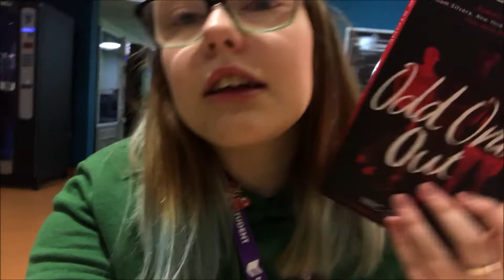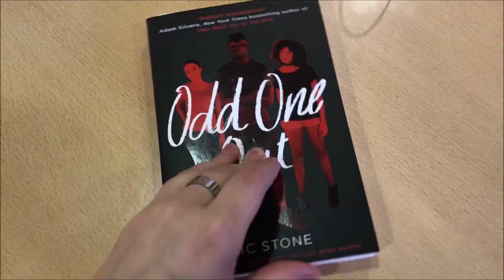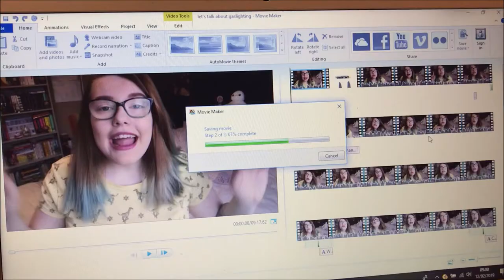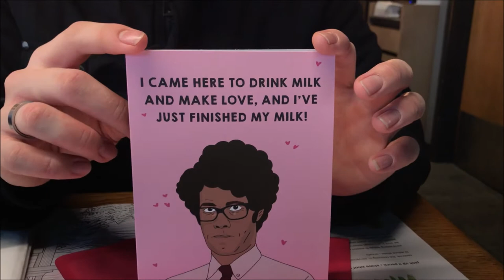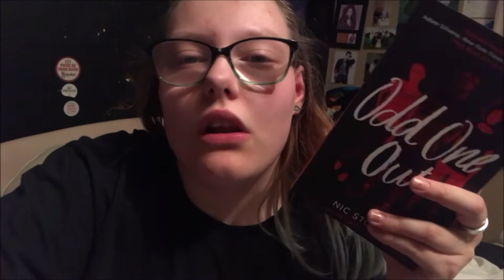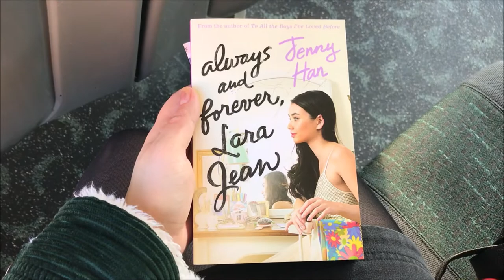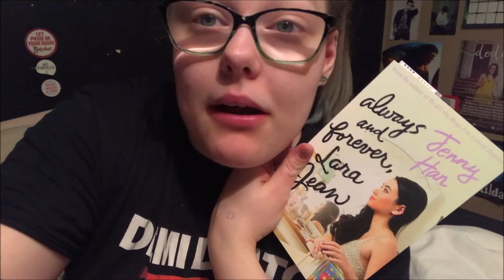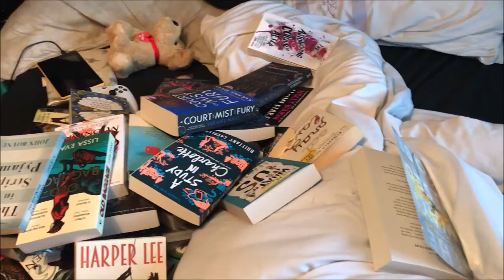★ VALENTINE'S DAY 2019 & WINE DRUNK SHAKIRAH || Weekly #68 ★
In this video, I give you my week from Monday 11th to Saturday 16th February 2019!

boystodayard